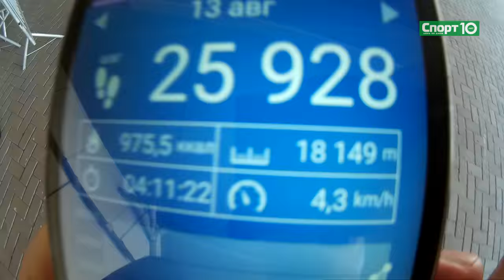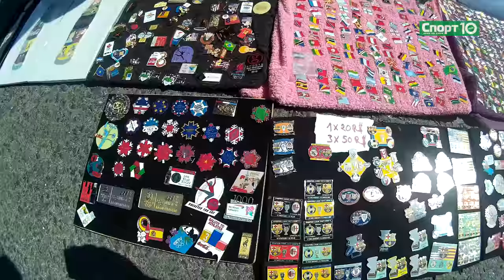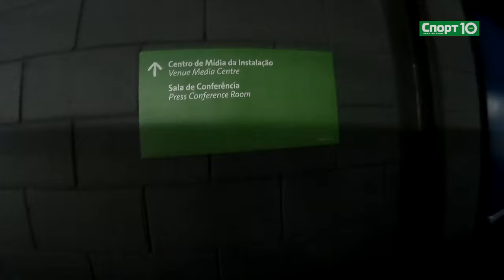Тищенко освистали, проход через стену, 50 километров в день пешком. No криминалити 1.9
Продюсер/автор Дмитрий Широков
Олимпийские игры в Рио-де-Жанейро продолжаются. Мы увидели золотые медали в теннисе, фехтовании и боксе. Казахи страшно негодовали, когда их боксер Василий Левит проиграл в финале Евгению Тищенко. Также в новом выпуске No Криминалити прогулка по олимпийскому парку, рассказ о человеке, который проходит 50 километров в день, американский продавец значков, не умеющий считать, медали в спортивной гимнастике и самая дурно пахнущая река.